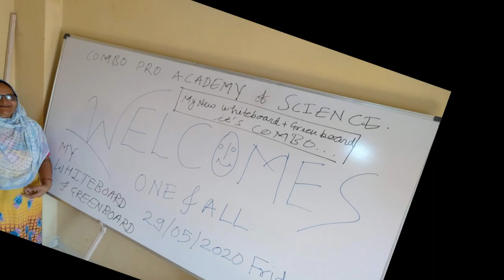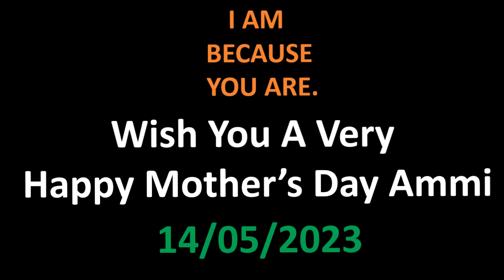Mother's Day Special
Mubeen Beta